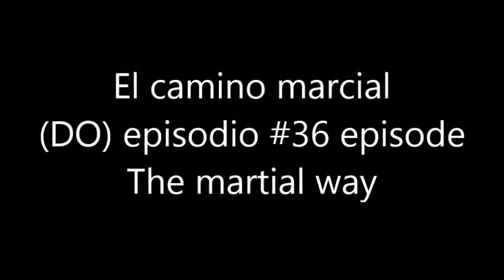El camino marcial #36 (DO) The martial way GM Pons